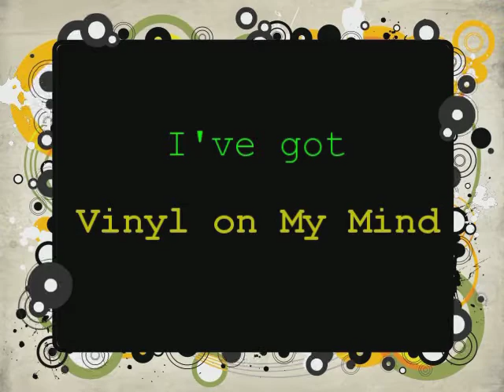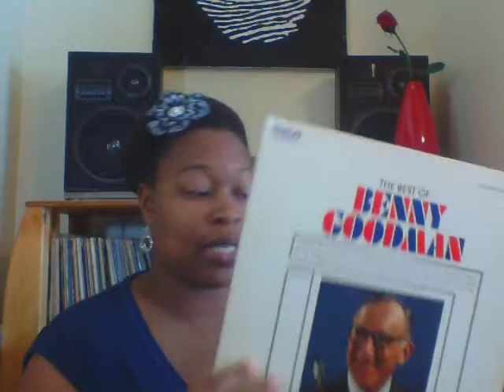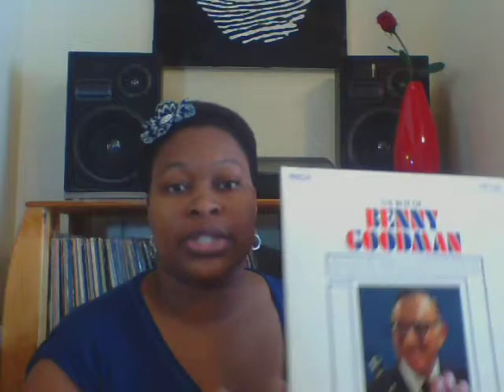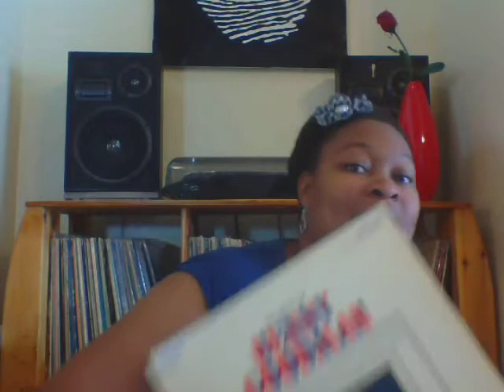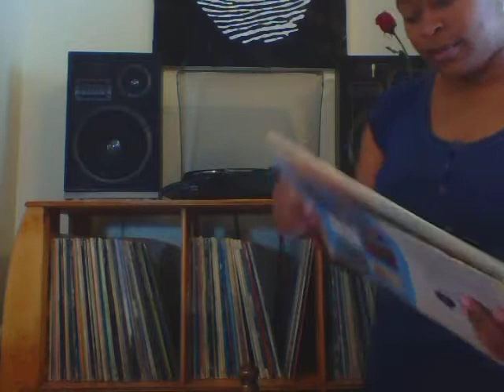The Best of Benny Goodman - Vinyl on My Mind: Season One: Episode Three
Vinyl on My Mind: episode 3, season 1 by Toi Thomas